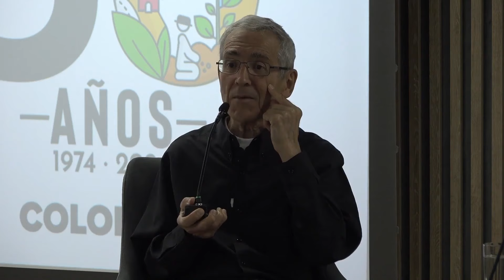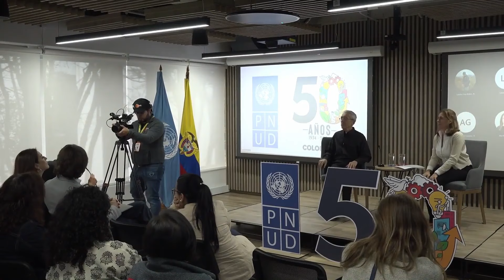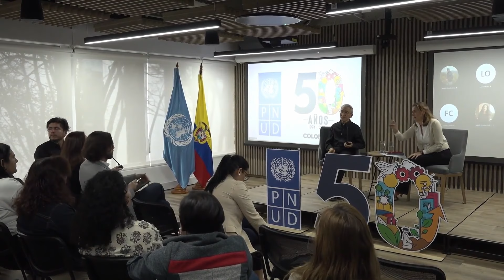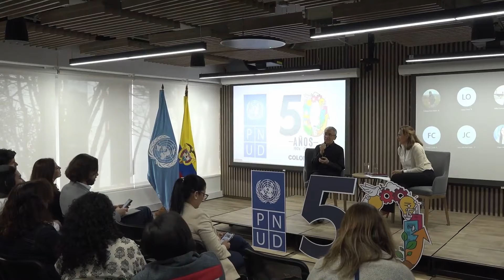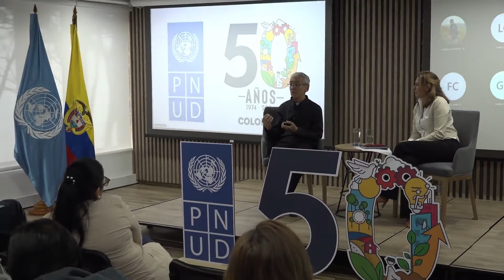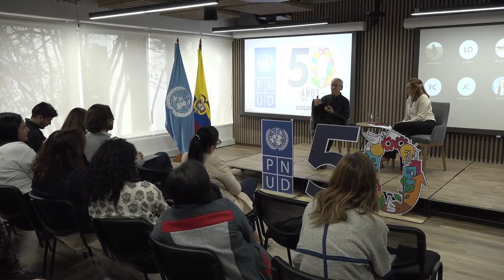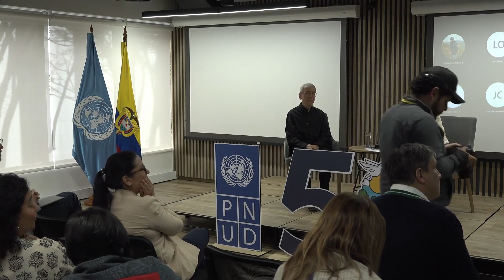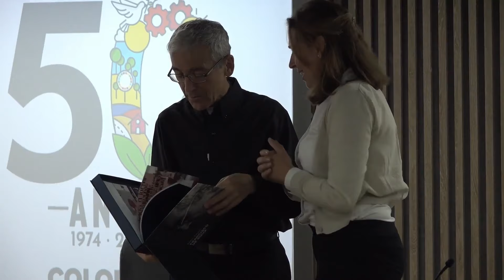Padre Francisco V2